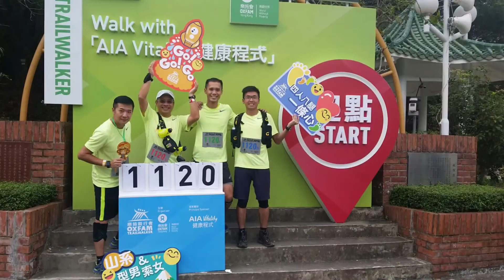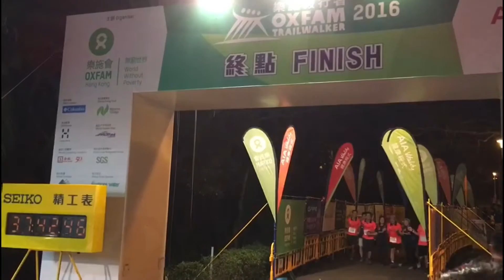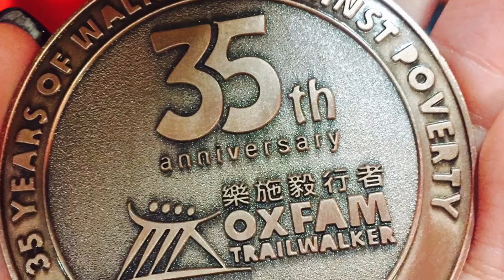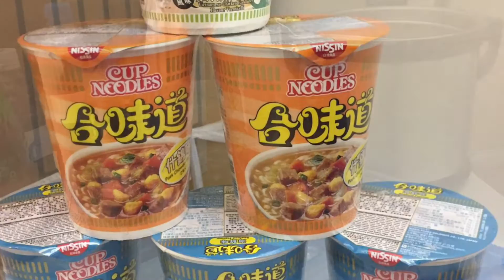Oxfam Trailwalker 樂施毅行者 OTW2016 - Team Armadillo2345 & the supporting 🌟s (#1120)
"Sunshine Avenue by The Moth & The Flame"

OTW2016 復出賽圓滿結束
Team Armadillo crossed the Finish Line at 10:12pm on 19Nov2016 and completed the 100km MacLehose Trail in the team time of 32hrs12mins. We couldn't have done it without each and everyone of them. Also a big thanks for the great work of all walkers in the team. Well done all!!

Personally this year is my 18th trailwalker since I first took part in the event in 1997. I have completed the 100k course for 15 times, 14 of which are in full team including the OTW of Sydney 2013. This year's OTW has a very special meaning to me, being the first 100k race following a serious leg injury during OTW training in 2014. I feel great being able to get back to the trail.

This video is dedicated to all team members of Armadillo and our greatest support stars and sponsors